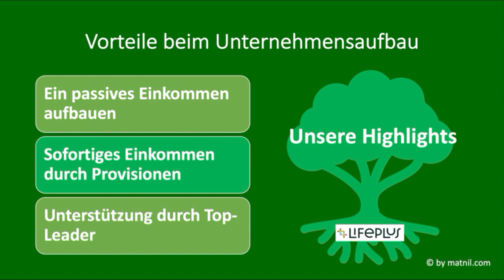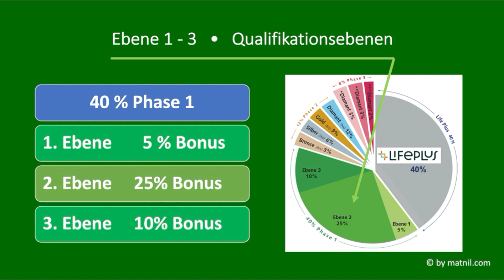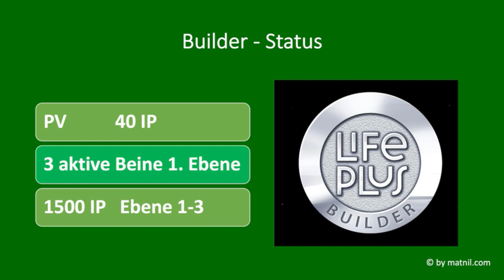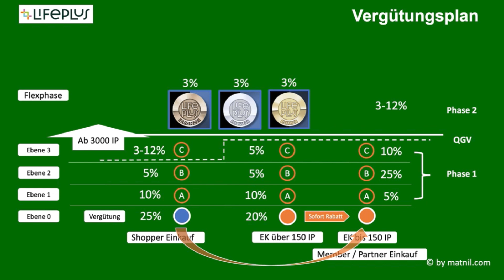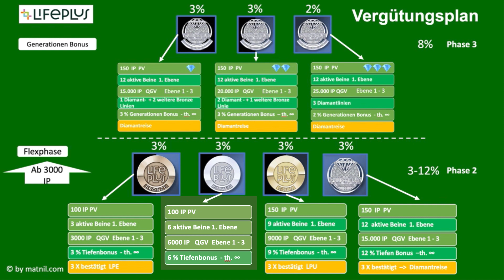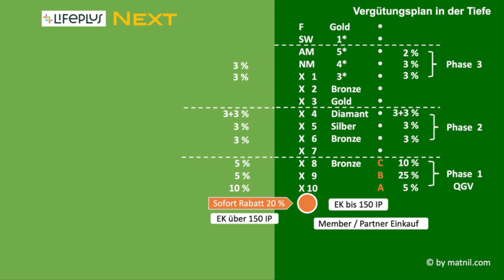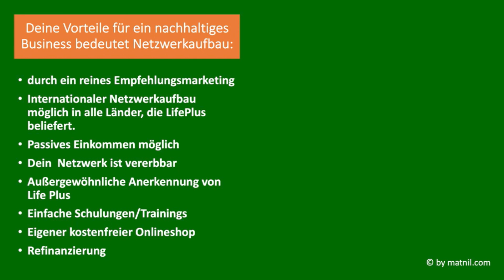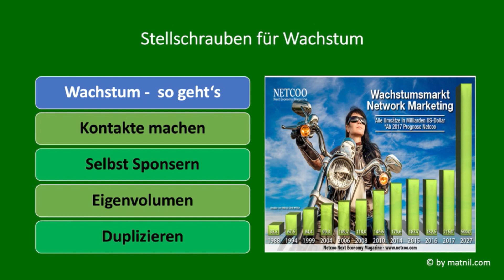Vergütungsplan für den Unternehmensaufbau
Wie der Vergütungsplan von Life Plus aufgebaut ist.
Wie in die Tiefe ausgeschüttet wird und wie du mit dem Vergütungsplan erfolgreich wirst erfährst du hier.
Du bist schon dabei und Hast Fragen - Wende dich bitte an den Menschen, der dir das Video empfohlen hat.
Du bist neu und interessiert, melde dich. Ich erkläre dir alle vor Nachteile bei unserem Geschäft und du entscheidest selbst, ob es etwas für dich ist oder nicht. Ist das fair?⁉️ JA‼️

Lass uns reden.